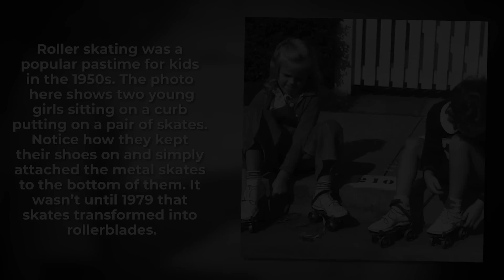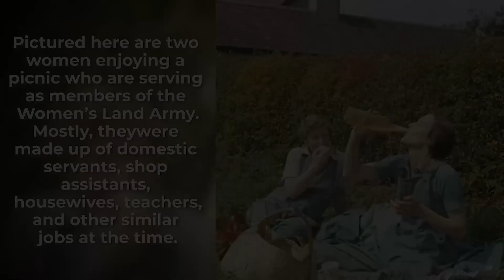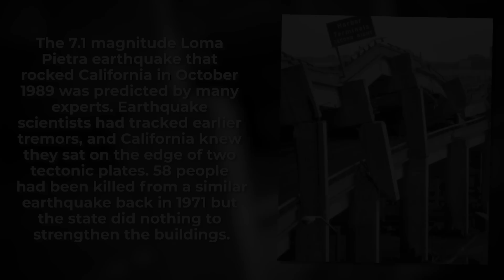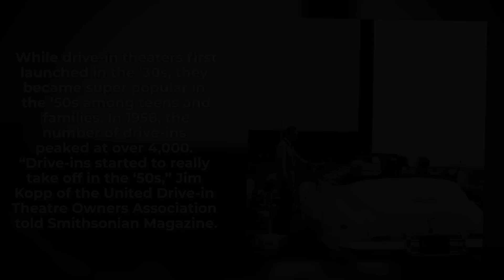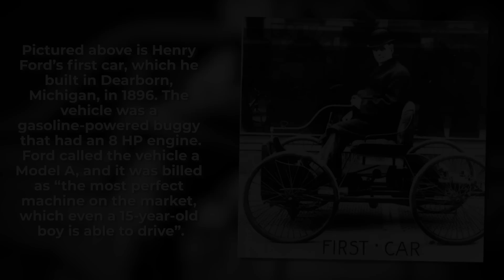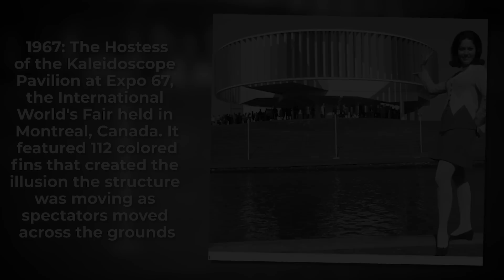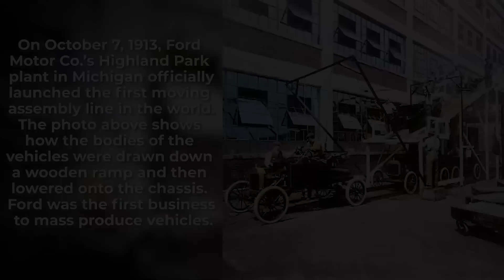Attractive Historical Photos Worth Seeing - History Colorized Volume 65